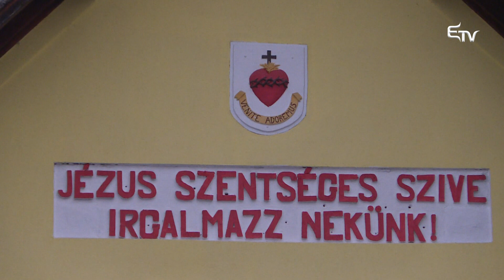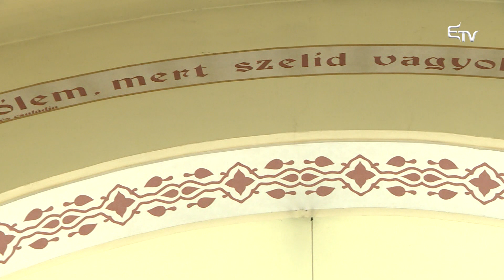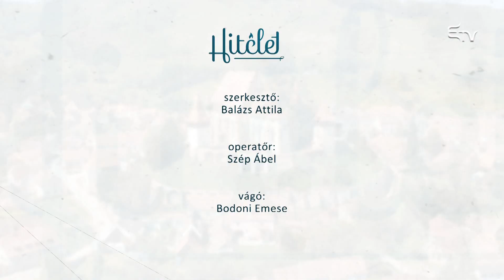Karácsonyra hangolva: a korondi rorate | Hitélet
⛪ A rorate vagy hajnali mise vagy angyalmise vagy aranyos mise a római katolikus egyházban advent első vasárnapjától karácsony első napjáig, minden nap hajnalban tartott szentmise Szűz Mária tiszteletére és Jézus eljövetele utáni vágy kifejezésére, amelyet roraténak is neveznek, a mise bevezető szavai után: Rorate coeli de super… (harmatozzatok egek onnan felülről).

🙏🏼 A Hargita megyei Korondon nagy hagyománya van a rorate szentmisén való részvételnek. Az adventi hajnalokon 200-250 ember siet a templomba, hogy közösségben hangolódjon, készüljön kereszténységünk egyik legnagyobb ünnepére, a Megváltó születésére.